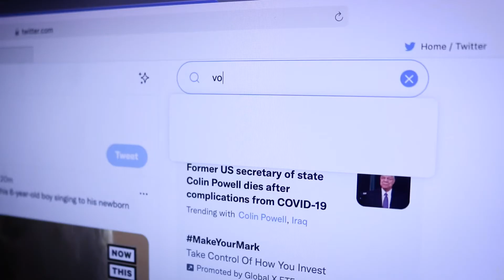Fundación Nacional Cubano Americana ahora con nuevo nombre (FNCA) en todas su redes sociales.